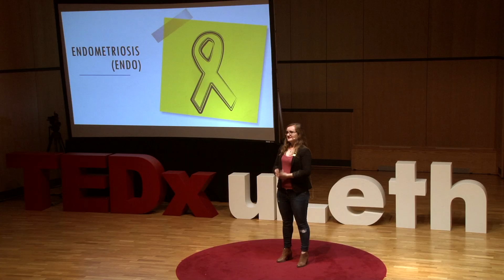I’m Not an Athlete but I’ve Had Hurdles A' Plenty | Rosie Costen | TEDxULeth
A third-year neuroscience student at the University of Lethbridge, Rosie Costen focuses her attention on science, leadership and volunteering. Particularly passionate about disability advocacy and education, Costen lives with a chronic neurological disorder and mental health issues. She sees her education as a vehicle to helping others with neurological dysfunction. A third-year neuroscience student at the University of Lethbridge, Rosie Costen focusses her attention on science, leadership and volunteering. Particularly passionate about disability advocacy and education, Costen lives with a chronic neurological disorder and mental health issues. She sees her education as a vehicle to helping others with neurological dysfunction. This talk was given at a TEDx event using the TED conference format but independently organized by a local community.